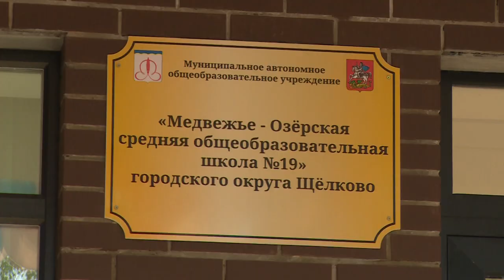Оперативное совещание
Предоставление земельных участков многодетным семьям, ход строительства социальных объектов, ликвидация несанкционированных свалок мусора на территории городского округа Щелково. Что сегодня в центре внимания у властей округа, обсудили на оперативном совещании в администрации.